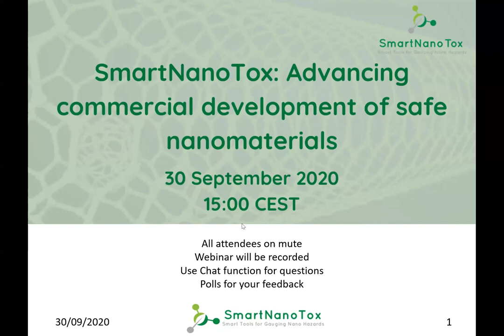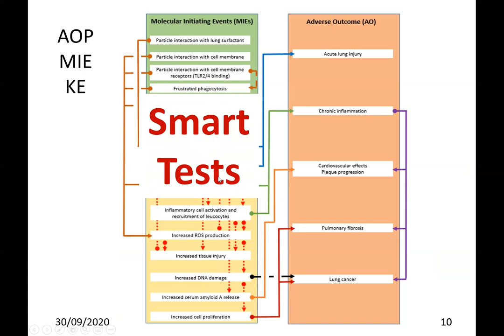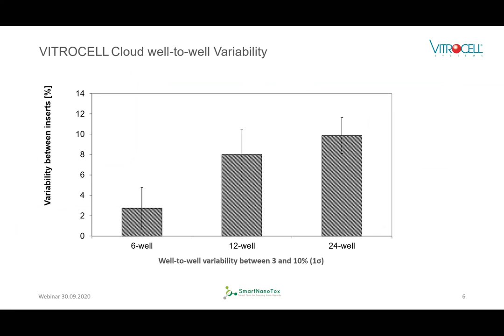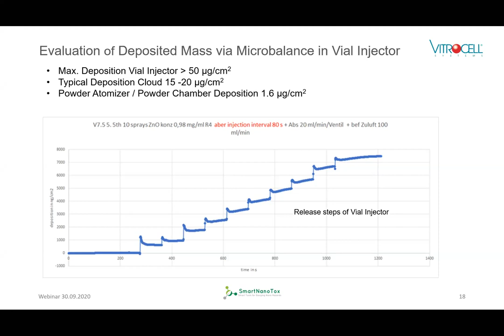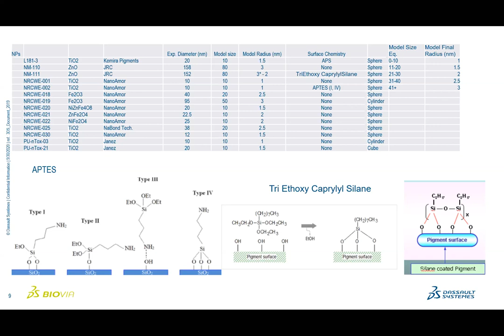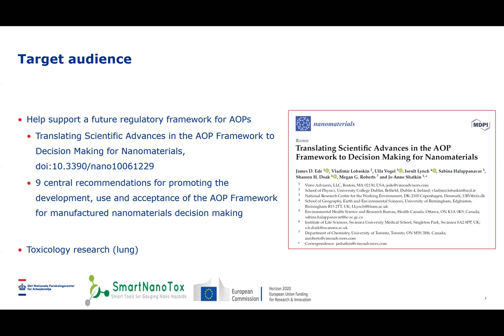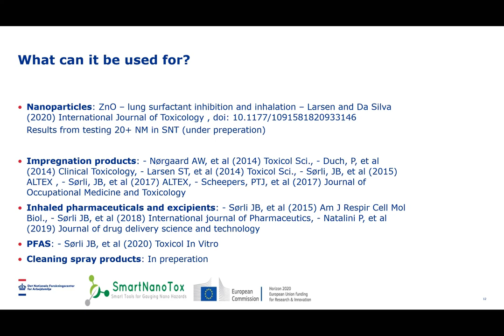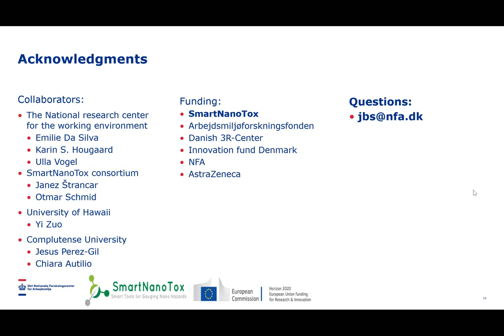SmartNanoTox Advancing commercial development of safe nanomaterials